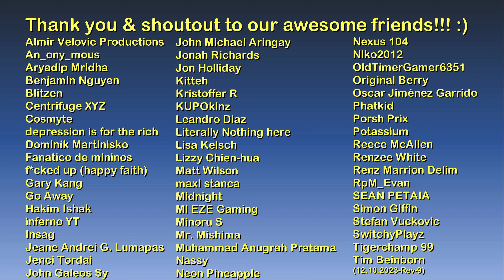Winter Freight Train Ride | GTA V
Hello and welcome to The Game Tourist series, featuring GTA V :)

Intro: Welcome to Los Santos - GTA V Theme

Main computer used:
Type: Desktop PC
Processor: Intel Core i7-13700K
Graphics card: GeForce RTX 4070 Ti 12GB TUF Gaming OC
Motherboard: Gigabyte Z690 Aorus Pro DDR4
RAM: 32GB DDR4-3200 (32*1) Kingston Fury Beast RGB
SSD 1: 1TB Samsung 980 M.2 NVMe 1.4 PCI 3.0 x4
SSD 2: 1TB Western Digital WDC PC SN730 M.2 NVMe 1.3 PCIe 3.0 x4
HDD 1: 2GB Seagate Barracuda
HDD 2: 1GB Seagate Barracuda
Cooling: MSI Mag CoreLiquid 240R V2 RGB AIO
PSU: Antec NE 850Gold M 850W 80+ Gold Full Mod
Case: NZXT H7 Flow (Black)
Monitor: LG 27" 27UL550-W UHD

Other hardware:
Recorder: Elgato Game Capture 4K60 S+
Headset: ROG Delta
Mouse 1: ROG Gladius II (wired)
Mouse 2: Logitech M170 (wireless)
Keyboard: Logitech G213
Controller 1: Logitech Extreme 3D Pro joystick
Controller 2: Microsoft XBox 360 Controller
Controller 3: PXN V900 steering wheel & pedals

Software:
OS: Windows 11 Pro
Editing: Vegas Movie Studio (legitimate purchase)
Internet: FTTH 600Mbps

About the train:

The Freight Train is a train in Grand Theft Auto V and Grand Theft Auto Online.

The freight train's locomotive is largely unique in appearance. The main cab excluding the nose is based on the spartan cab seen on many older Electro Motive Division road switchers made between the 1960s to 1990s while the interior is based on the GE AC4400CW.

The train can be seen pulling a variety of rolling stock, such as boxcars, wellcars and tank cars.

All freight trains in the game are operated by Go Loco Railroad. The rolling stock pulled by the train bears a variety of company names, such as D-Rail and R&R Freight.

The freight trains are uncontrollable in the game, except for a very brief period during the mission Derailed.